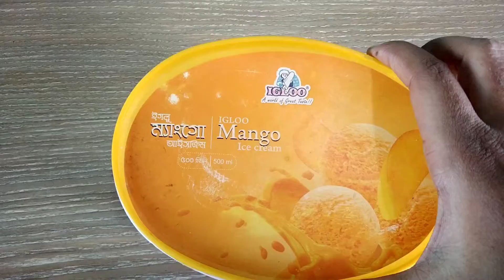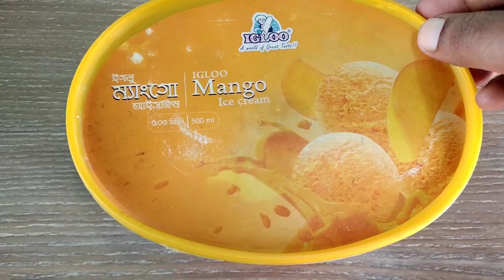বছরজুড়ে কাঁচা মরিচ সংরক্ষণের পদ্ধতি//কোনরকম ঝামেলা ছাড়া বছর জুড়ে কাঁচা মরিচ কিভাবে সংরক্ষণ করবেন?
কোনরকম ঝামেলা ছাড়া বছর জুড়ে কাঁচা মরিচ কিভাবে?সংরক্ষণ করবেন আজকের এই ভিডিওতে শেয়ার করলাম অনেক সময় কাঁচা মরিচের দাম আমাদের সামর্থের বাহিরে চলে যায় যে কারণে আমাদের কাঁচামরিচ কিনতে একটু ঝামেলা হয়ে যায় আপনারা চাইলে এভাবে খুব সহজ পদ্ধতিতে কাঁচামরিচ সংরক্ষণ করে রাখতে পারেন ভিডিও ভালো লাগলে সাবস্ক্রাইব করে লাইক দিয়ে দিবেন।Kajol Vlogs & Cooking Kitchen